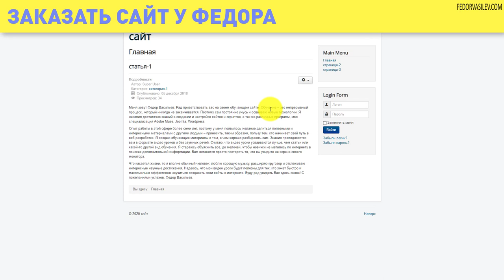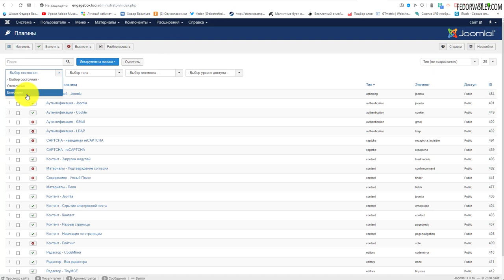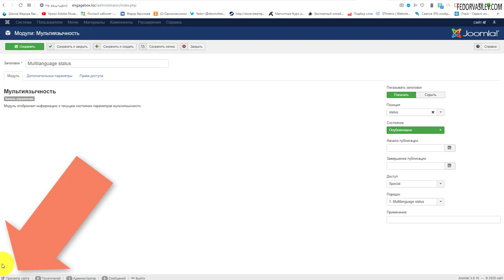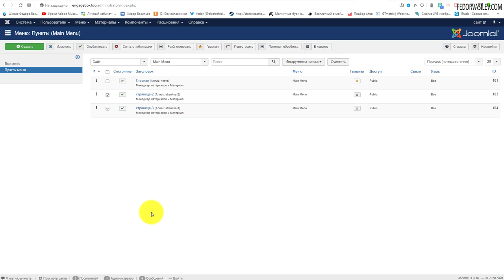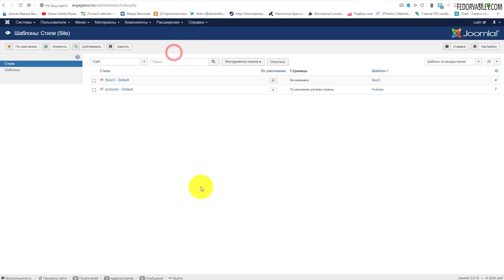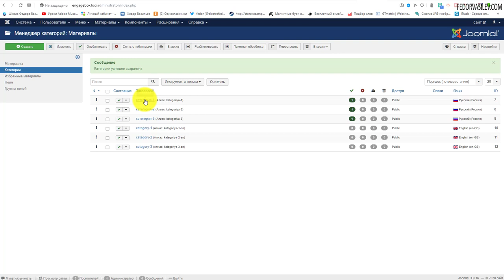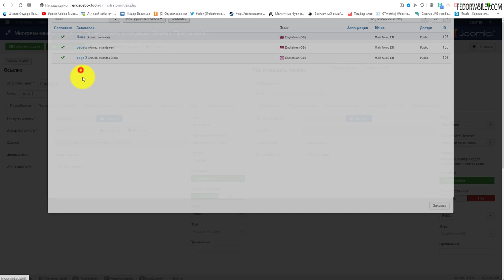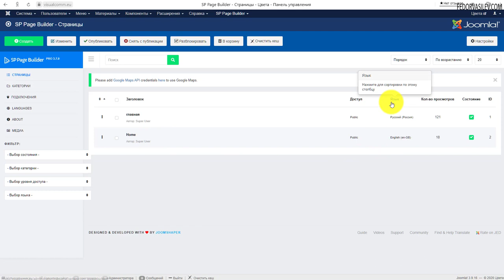Мультиязычный сайт на Joomla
Здравствуйте, на связи Федор Васильев.  В этом видео я покажу как создать правильный многоязычный сайт на Joomla 3.
Для Джумлы имеется более 70 языковых пакетов.
Joomla на борту имеет свои плагины такие как  система - Фильтр языка и система - Подмена кода языка.
Так же в ядре Joomla есть необходимые модули мультиязычности для фронтальной части сайта, и для админской.